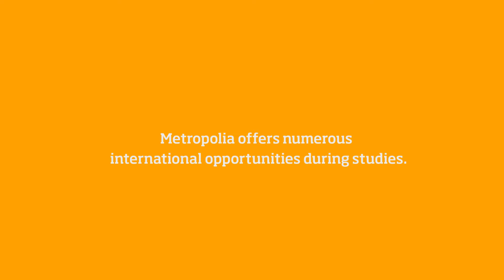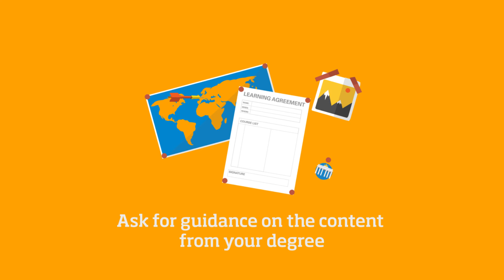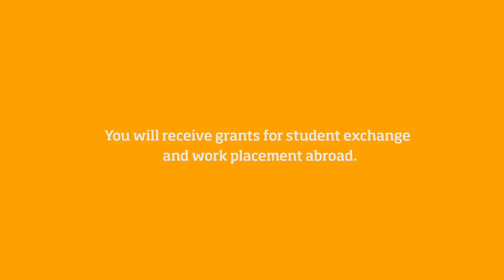International Opportunities in Metropolia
Introduction to the international opportunities available during studies at Metropolia.